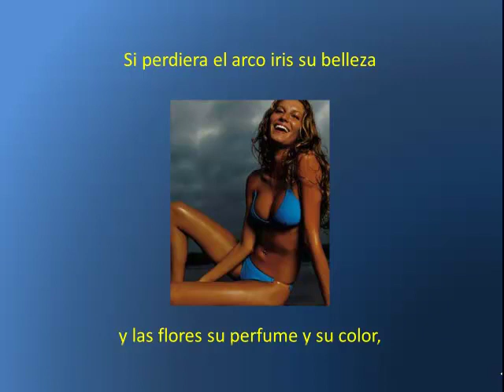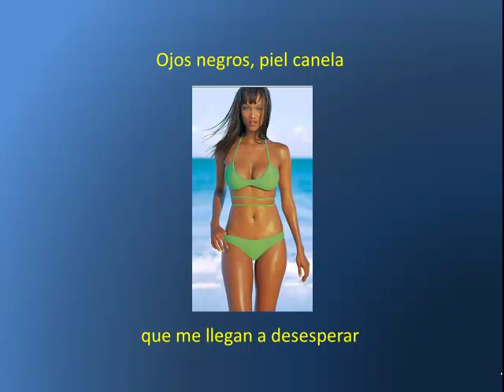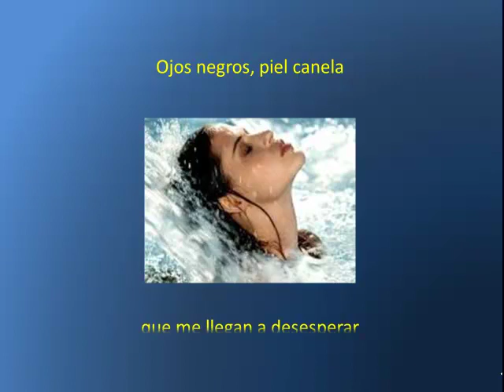Piel Canela, de Bobby Capó, cantada por Andrés Cepeda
Un derroche de sabor, de ritmo y de belleza.
El talento de Bobby Capó, de Puerto Rico, la melodiosa  voz del colombiano Andrés Cepeda, sumado a la belleza de las chicas morenas del cine actual y a las reinas de belleza del mundo.
Indiscutiblemente la música latina tiene mucho sabor. Para muestra este botón: Piel Canela.
Escrita por Bobby Capó y cantada por Andrés Cepeda.